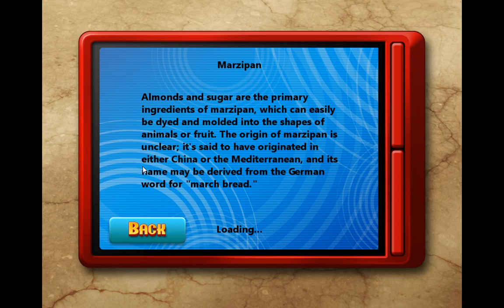Let's Play: Cooking Academy 3: Recipe for Success, Part 1: Sugar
Cooking Academy 3: Recipe for Success

Game Description

Welcome back to the Cooking Academy! After winning a million dollars and starting your own restaurant, you are now writing your very own cookbook. And who better to help your research than your old professor Henri Formage and his friends. Learn interesting trivia about food while mastering all new skills and mini-games including Refrigerate, Seasoning, Find Food, and much more. Cook Croissants, Tapioca Pudding, Chicken & Waffles, and many more new exciting recipes. Get ready for a culinary adventure!

- create your own cookbook in this entertaining cooking game
- master 60 all-new dishes with help from your culinary friends
- play 50 unique cooking games including Refrigerate, Seasoning, and more
- learn interesting trivia facts about the food you are preparing